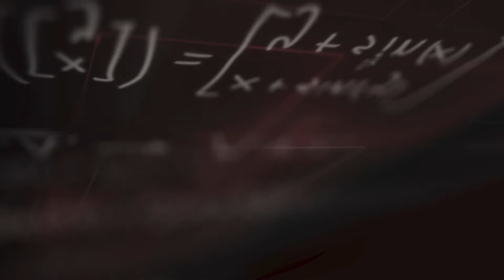Civil & Environmental Engineering at Mississippi State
Learn more about the Richard A. Rula School of Civil and Environmental Engineering within Mississippi State's Bagley College of Engineering.